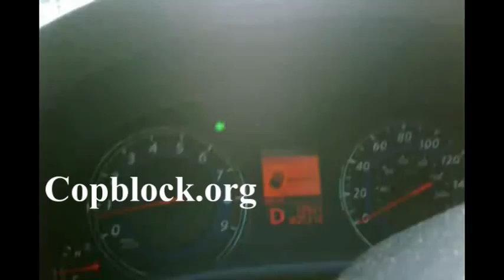Florida Cop Breaking the Law 5/28/10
Florida Police Officer fails to use his turn signal according to florida traffic laws